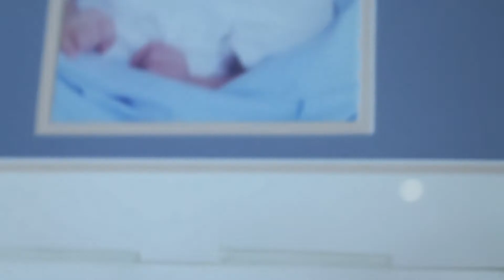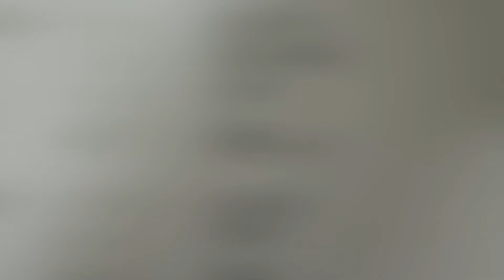The Directors Cut|BTS